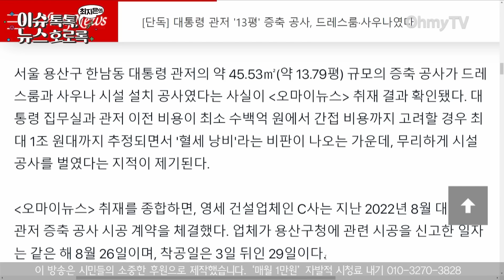[최지은의 뉴스호로록] 홍익표·박지훈, '관저 증축' 윤석열 겨냥 "정권 끝나면 감옥…그럴 일 없지만 한동훈도 대통령 되면 조사할 것"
27일 오후 《오마이TV》 '최지은의 뉴스호로록'은 홍익표 전 국회의원과 박지훈 변호사와 생방송 인터뷰를 진행했다.

(영상 : 권민구 기자 / 공민식 기자, 김효원 PD)